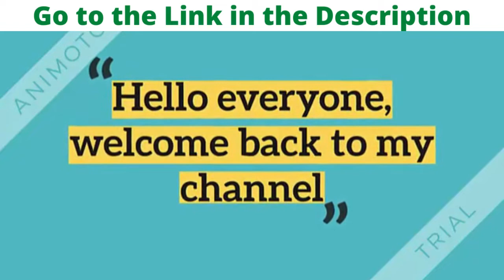The quickest way to gain height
Grow Taller - Best Height Increase Program

 Register here if You Want Make Money Online:

1.

2.  Submit 200 Spotify Music and earn euro money

3. Paid to Read Email

4. Paycam.asia , paycam wallet

5.  Make $590.35 by Watching Videos For 1 HOUR ( Make Money Online)

7. Make Money In app

9.

10. Buy Your Weight Loss Quality Products

11.  Make Money Online

12. Make Money Online - Atexto

13. Squishycash.com

14. Make Money Online -  Crypto tab browser

15. Follow # Earn From Your Photos! (view mobile)

16. The best YouTube channel is Tube Mastery and Monetization.
       Without even trying, it manages nine different YouTube specialty
       channels.  Without revealing his face

18.  Make Money Online listening to Music - Current

19. Discover The Elixir Of Life That Will Help You Lose Weight,

20. Quantum Leap in Cryptocurrency -
      Popularity help

21. WordPress Bible Membership - Learn, Build And Sell Websites
       "How To Make Almost Any Kind Of
        Website On WordPress Without Coding"

22.  WordPress website now - Get your website in 12-15 minutes
        Over 45 pre-built websites each with 7 professional plugins
        ready  installed in 10 minutes.  Industry solutions for hairdressers,
        yoga, massage and much more.

23.  Earn From Your Photos! Full Step By Step Program!

24.  Forex Trendy - The Real FX Trading Solution (view mobile)

 25. Niche Website Templates

 26. Milk, Vegan for Kids is a collection of tasty, healthful milk recipes
     for kids of all ages.  This is the book for you if you want to sat
     your appetites while being dairy-free and plant-based.
     All of the recipes in this book are raw, vegan, and packed
     with nutrients!

     54 pages in color in PDF format (DIGITAL – suitable for PCs,
     laptops,  tablets, or printing)

 27. ReadingHeadStart.com Scientifically Verified Education
        for Children in English and Italian